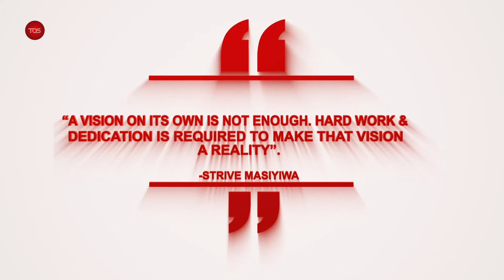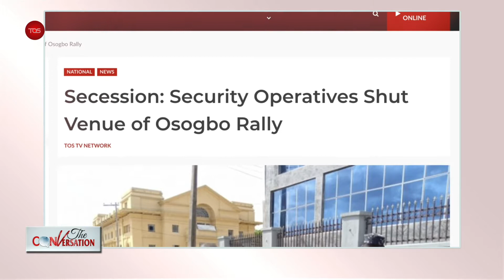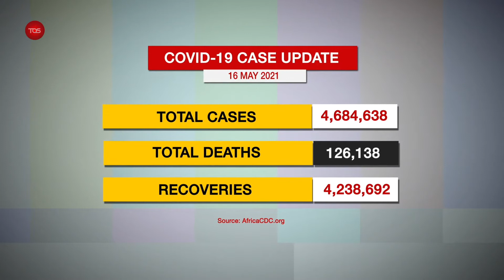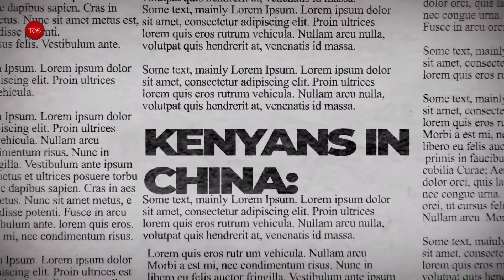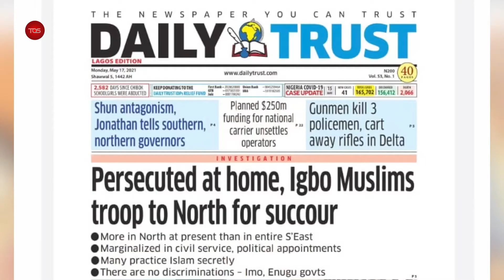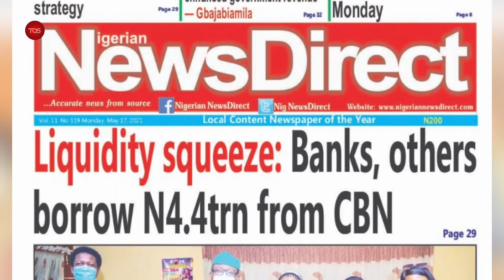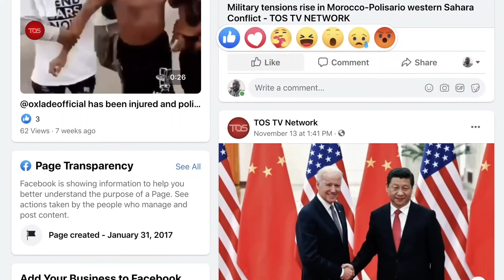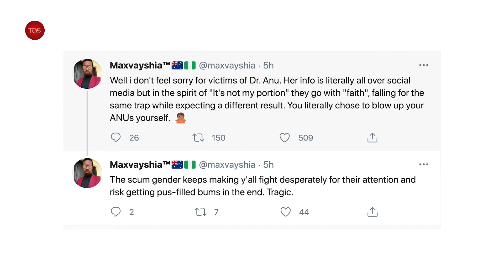The Conversation: Stories Across Africa, Newspaper Headlines, Social Media Trends & The Big Story